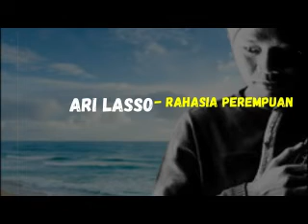Ari Lasso Rahasia Perempuan ISOLATED DRUM TRACK ONLY